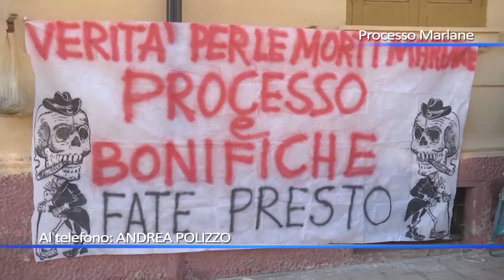Processo Marlane,tutti assolti